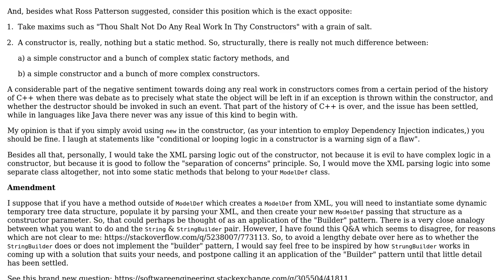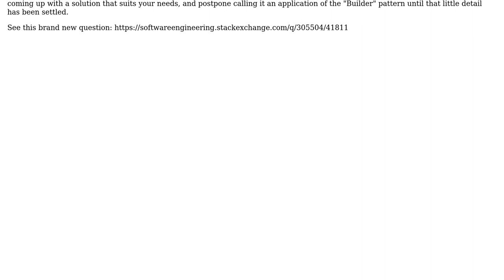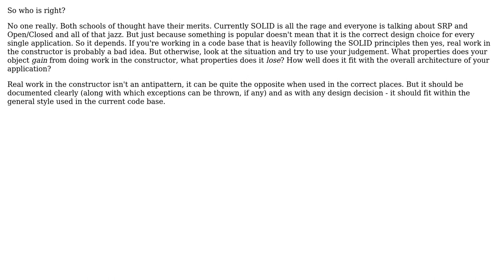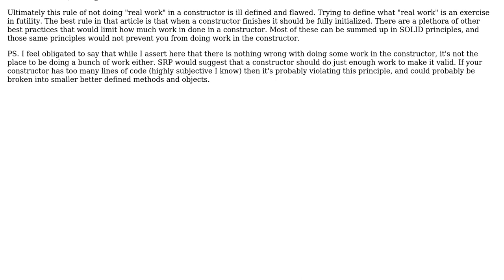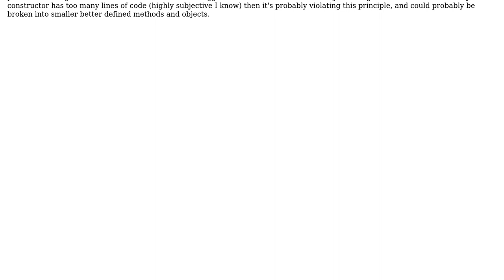Software Engineering: Legitimate "real work" in a constructor? (4 Solutions!!)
Software Engineering: Legitimate "real work" in a constructor?

With thanks & praise to God, and with thanks to the many people who have made this project possible! | Content (except music & images) licensed under CC BY-SA | Music | Images & others | With thanks to user zquintana user wasatz user Ross Patterson user Mike Nakis user Gurtz user gnat and the Stack Exchange Network Trademarks are property of their respective owners. You are responsible for your own actions.